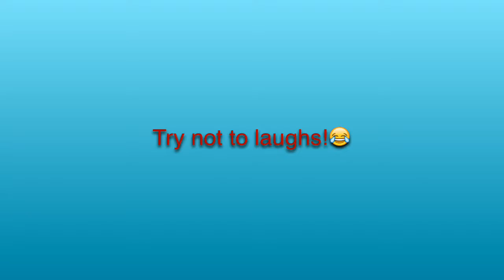A silverfish studios trailer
Hey guys! Soooo what do you think fist vid!